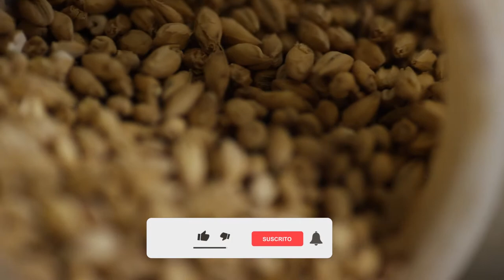ASÍ SE HACE LA CERVEZA PRESIDENTE 🍻🍺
En este video te explicamos como se elabora la Cerveza Presidente, sus curiosidades, ingredientes y producto final.